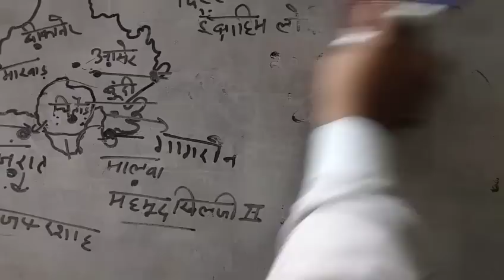Rana Sanga-राणा सांगा (मेवाड़ राजवंश ) - Rana Sanga (1509-1527 ) By Ajay Choudhary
PLZ SUSBCRIBE this channel for more videos and latest update..
Hello frnds...is topic me humne Mewar ke Rana Sanga ke bare me sabhi topic include kiye h..Jo RPSC ke sabhi exam jese Ras, Psi, first grade, second grade, gram sevak, patwari , Jun.accountant etc sabhi exam ke liye most h..agar apko ye video pasand aaye to ise jyda se jyda like kre , share kre , aur hamare new video se update rhne ke liye is channel ko SUBSCRIBE jarur kre.. Dhanywad.
                                   Apka dost- AJAY CHOUDHARY